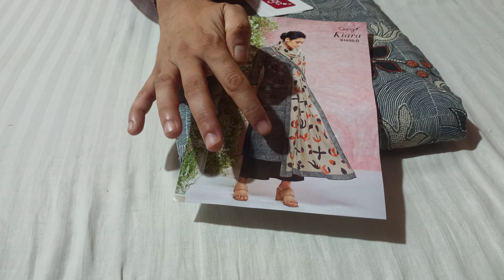गंगा के जबरदस्त कलर के सूट यूनिक प्राइस मेंganga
Ganga suit#Ganga latest catalogue Ganga designer suit#kurpali ke suit#krupali brand krupali suits
@desi village vlog#village life vlog
@Family vlog
@Food vlog
@Desi life